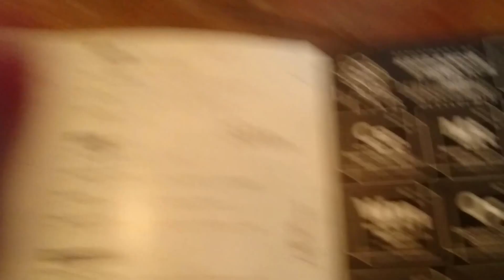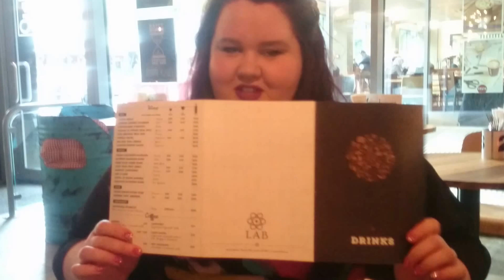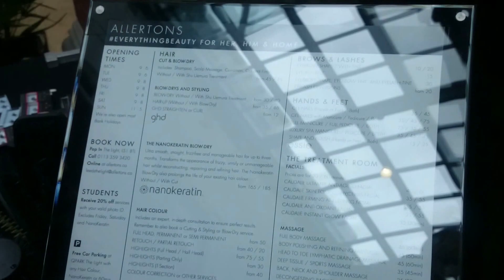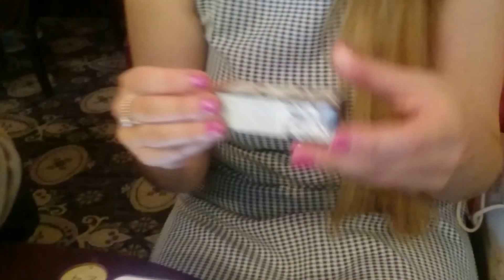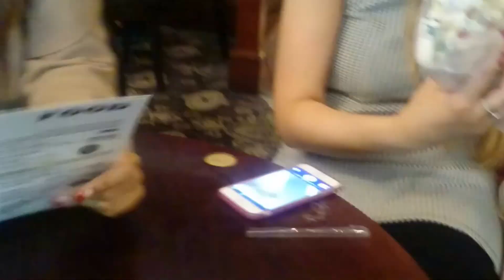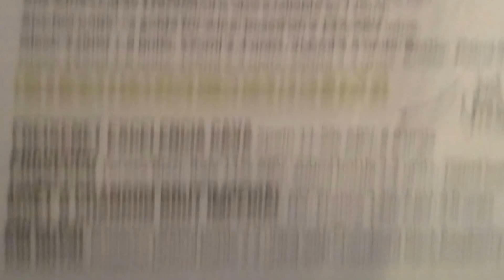Vlog: Birthday Celebrations. Leeds, LAB, Allertons Mini Haul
Gaaahd I'm an awkward vlogger, apologies for my shakey camera skills (I use the term loosely) and my inability to film myself but I thought I'd show you my little day out..